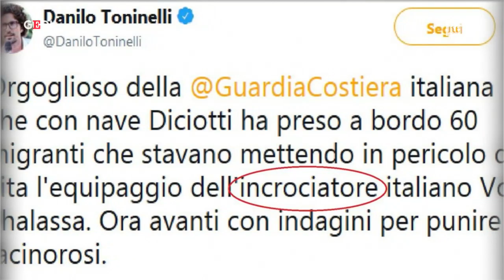Il suv diesel, il tunnel del Brennero, il plastico di Vespa: le gaffe del ministro Toninelli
Nonostante il governo spinga per l'acquisto di auto elettriche Danilo Toninelli ha ammesso candidamente di aver acquistato lo scorso anno un suv a motorizzazione diesel. Ma il ministro delle Infrastrutture e dei Trasporti non è nuovo a scivoloni mediatici. In questo video, le gaffe di Toninelli che hanno imbarazzato il governo e il Movimento 5 Stelle .  .